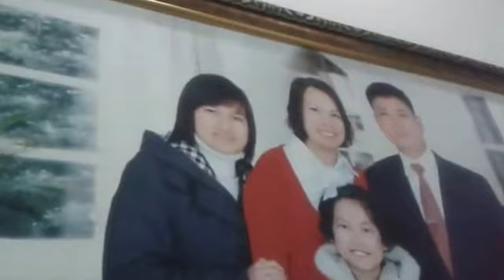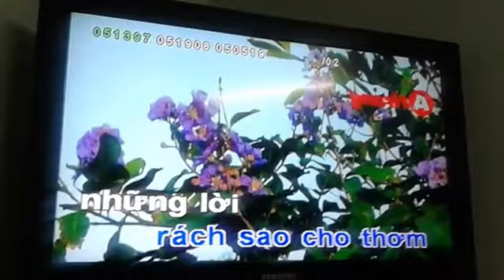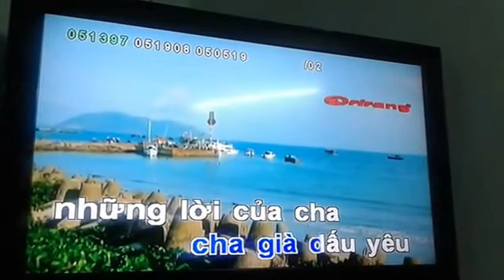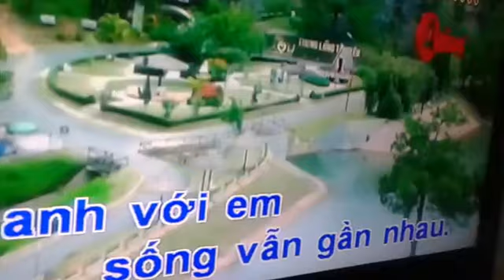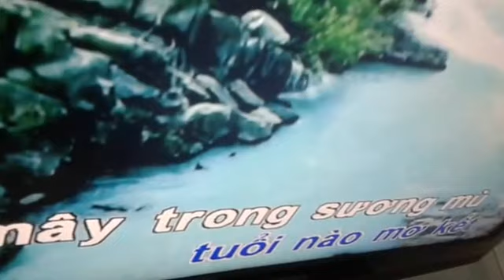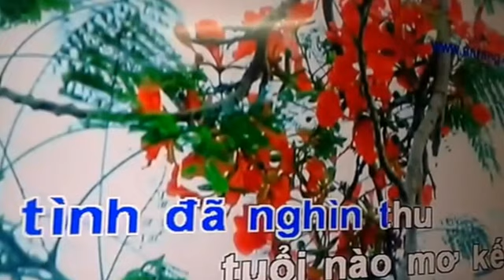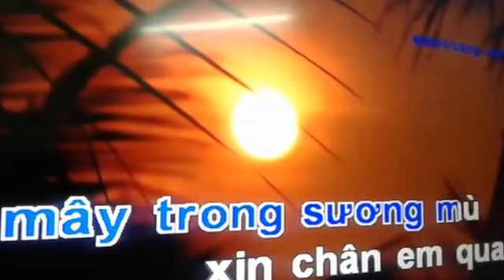Video ( Dinner at the Huyen, date 17.01.2016 )